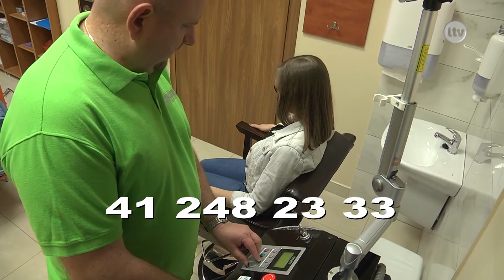Lokalna.TV: Centrum Rehabilitacji w Ostrowcu rozpoczyna wdrażanie nowej metody leczniczej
Głęboka Stymulacja Elektromagnetyczna przełomową metodą w walce z nietrzymaniem moczu.